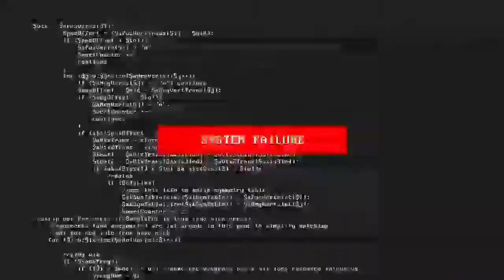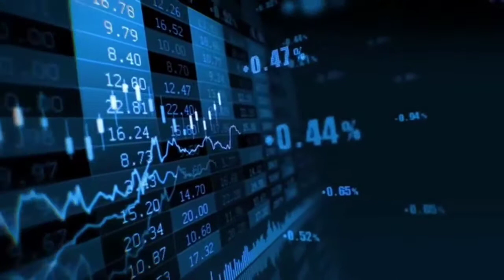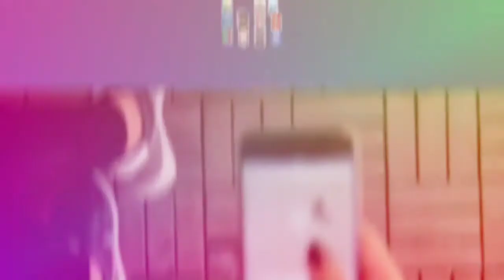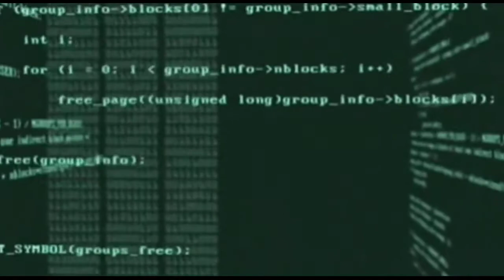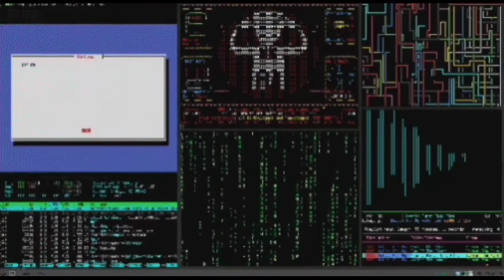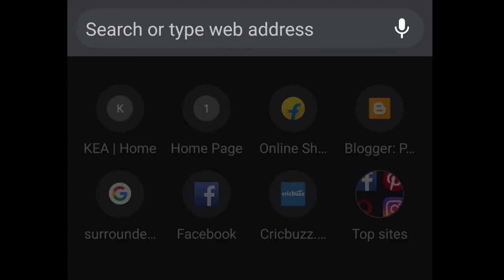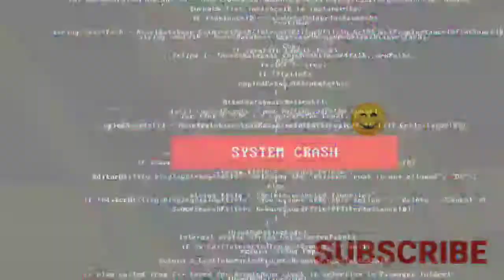How they Hack us! and how we protect in advance level ।!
Guy's in this video we will see all about hacking,how a hackers hack us by traping?
-traping us before hacking our mobile phone and system,
-hackers hack us by phishing (lalag),
-by send messages through mail, mms, WhatsApp, etc
-by sending links through mms, mail, WhatsApp etc and if we click the link which was sended by hackers is we click that link and open the websites which was sended by hackers then we are hacked.

 And second type is Malware hacking or virus it is one of the most dangerous virus ever and it has several types।।!!_____________________________________

Facts
New facts
Facts new
2021 facts
2020 facts
Facts of the year
Fact 2021
Facts of the year 2021

How to protect phone
How to protect mobile phone from hackers
How to hack a phone
How to hack a laptop
Steps to protect a phone
Darkweb se kaise bache
Darkweb
Darkweb hackers
Top 5 steps to protect our phone
Top 3 steps to protect our privacy
Private images ko kaise protect kare
Private videos ko kaise protect kare
Wifi hack
Bluetooth hack
hack bluetooth
hack wifi
Google hack
hack google
tour hacker
How hackers hack
Why hackers hack us
What hackers want
data hack
How we are traped
malware virus
What is malware virus
What mean malware virus?
How to creat malware virus
Malware hackers
fishing trap hack
email hack
How we hack by email
how we are hacked by link
one click and we hack
how messages links hack us
message hack
how to know my phone is hacked or not
how to know my mobile phone is hacked or not
kaise malum kare mera phone hack huva he kya nahi
how to now is am I hack
How to now my images videos are hacked
How to know my data is hacked
How to know my personal email hacked
How to know my personal data is hacked
Can hacker access my front camera
can hackers access my camera
can hackers access my camera without my permission
can we allow all permission of all my app?
hackers kaise camer ko chalo karte he
hacker kaise ageka camra ki hack kartehe
hack camera
ageka camera